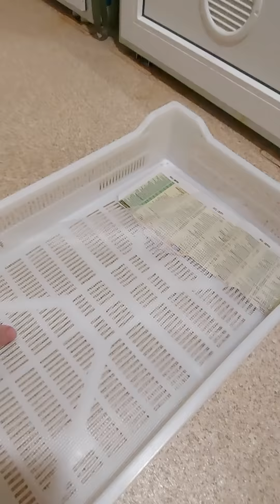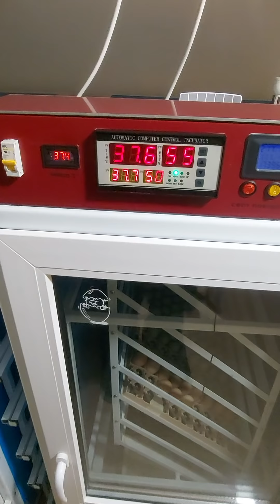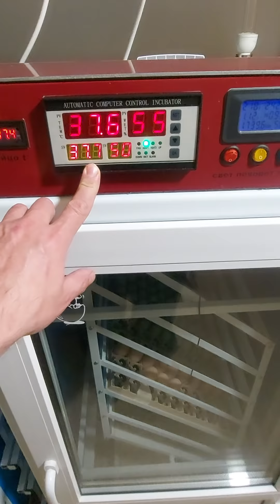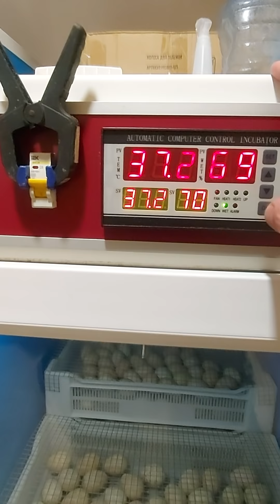Оплод Хайбрид Конвертер Канада. Предотвратим шпагаты у индюшат.